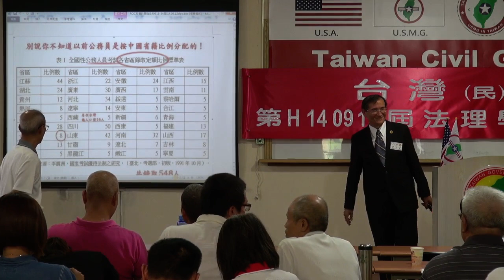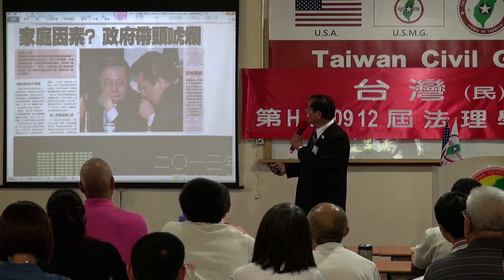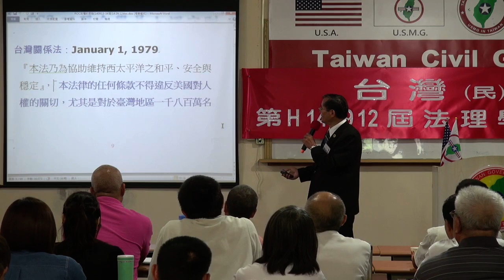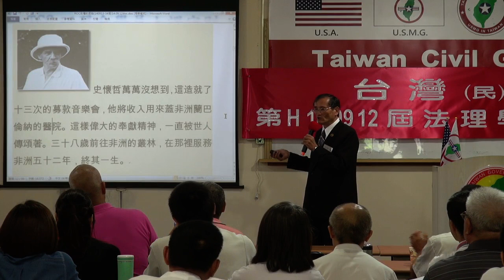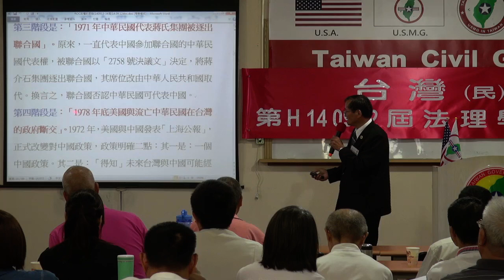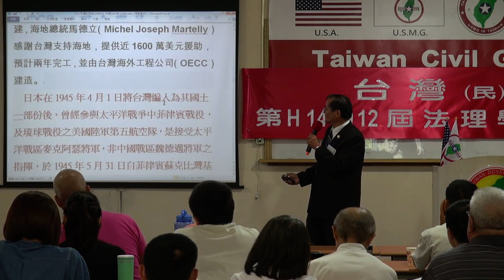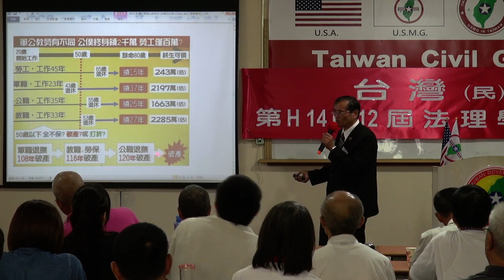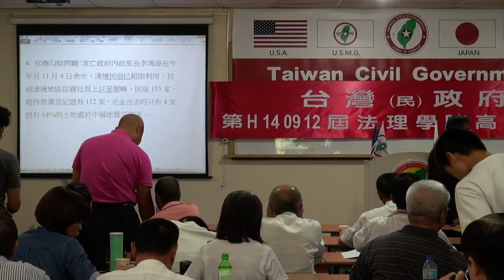140913-5b-流亡政權的肥咖-Yabu Syat-台灣(民)政府第H140912屆高級行政參議班